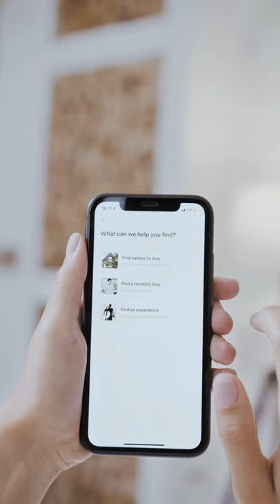Ads will NEVER shown on this website(●'◡'●) | Factwire